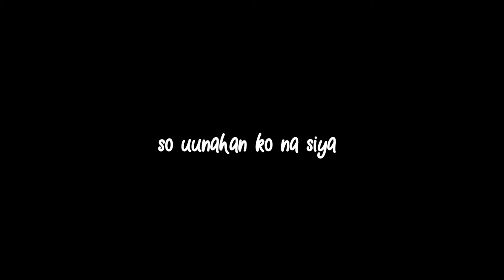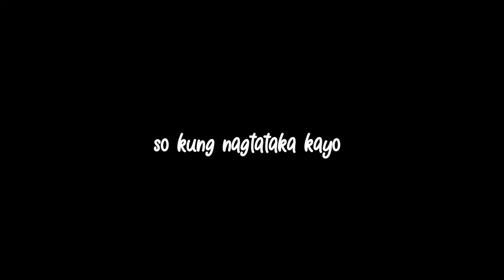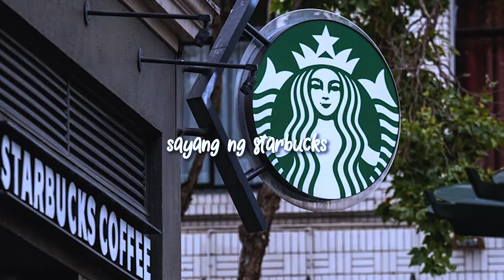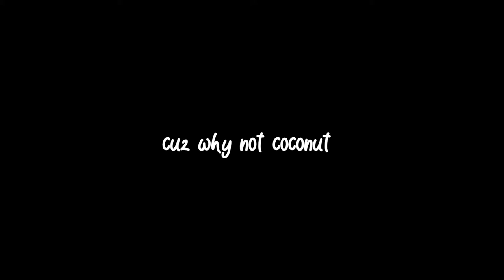CITY MEET VLOG | Jibril Bugtong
-Photoshop 2020